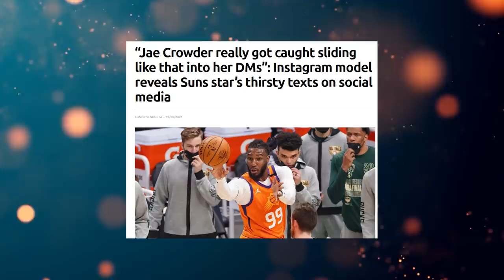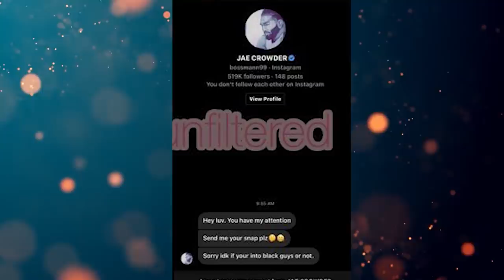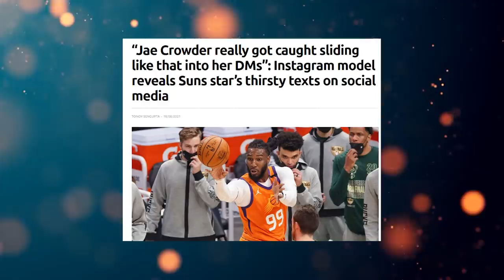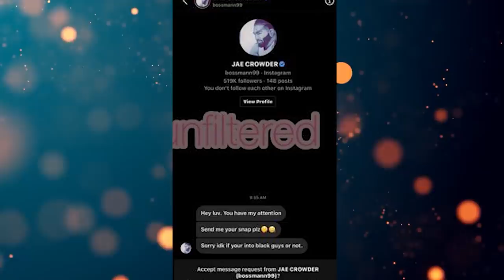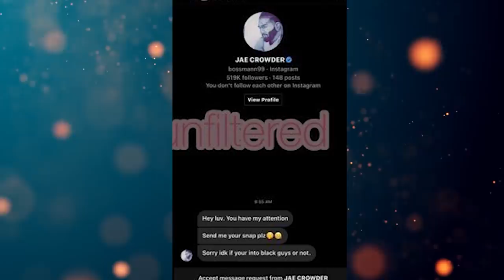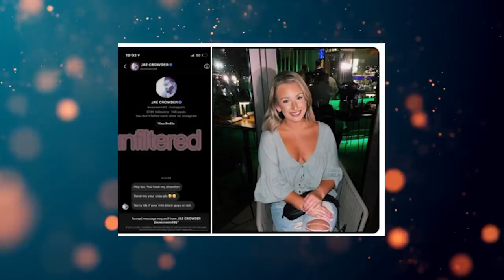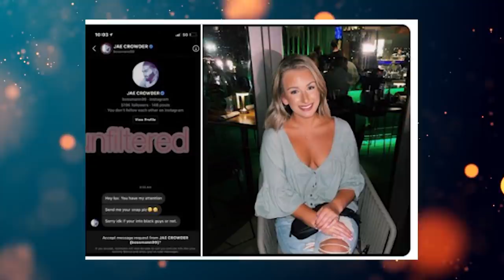Jae Crowder Gets Exposed For Simping in a White IG MODEL'S DM's...AND GUESS WHO IS MAD?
The Phoenix Suns already tasted the bitter agony of rejection during the NBA Finals against the Milwaukee Bucks. Now Jae Crowder allegedly just took yet another L.

The Suns forward was caught sliding into the DM’s of a certain Instagram model. But instead of getting a flirtatious message right back, his attempt to hook up was broadcast on social media for the world to see.

It’s always tough to fully verify the authenticity of screenshots online. But true or not, we’ve all been there Jae and there’s nothing to be ashamed of. After all, you miss 100% of the shots you don’t take. Not all of us have the luck of his Suns teammate Devin Booker, who’s winning life while dating Kendall Jenner.

But at the end of the day, Jae Crowder probably takes a lot less L’s than most of us do. The man is a famous multi-millionaire in the best shape of his life. This is probably just a small footnote for the Suns veteran.

Phoenix Suns fans will need Jae Crowder to shake off his shooting rust once the NBA season rolls around. With Chris Paul back in the fold, they’re bringing the whole band back together for another shot at a title.